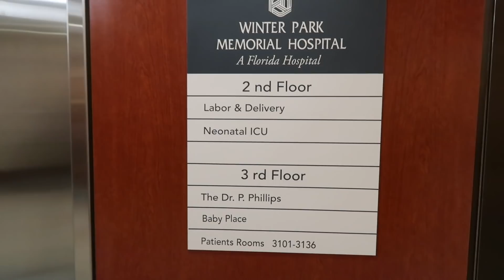Kayla's Birth Story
On November 15, 2018, after my weekly prenatal visit, my doctor sent me to the hospital to get induced. My ultrasound was showing that I was low on amniotic fluid and Kayla was crowded in my stomach.

I opted for a natural, epidural-free birth. Here is a short video of the day our world changed forever with the arrival of 6lb 9oz Kayla Danielle.